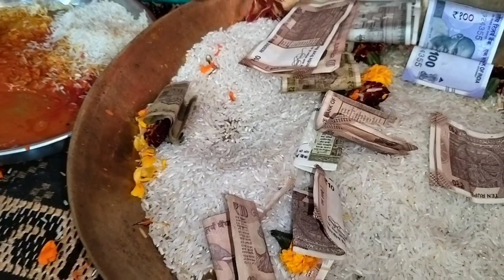आज हम गए भरपूर गांव भंडारे में 😊❤️।। Sanjay Rawat vlogs ।।